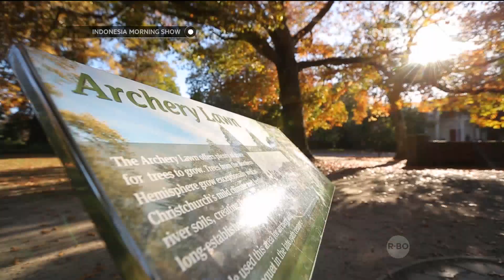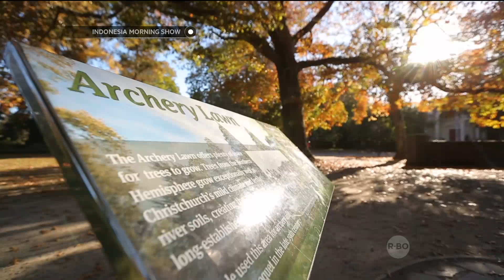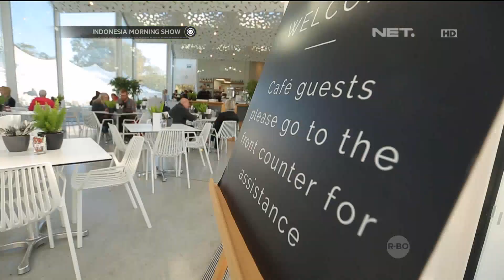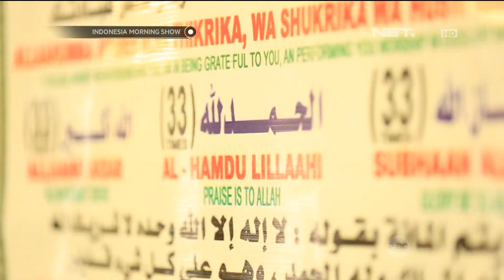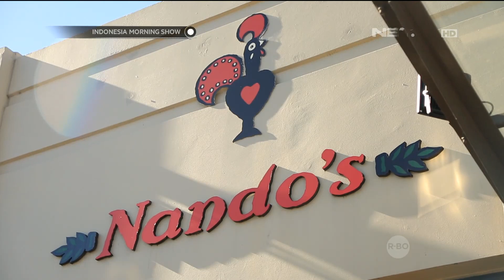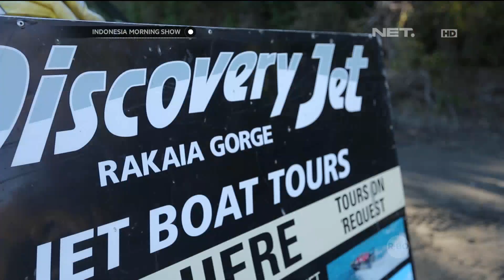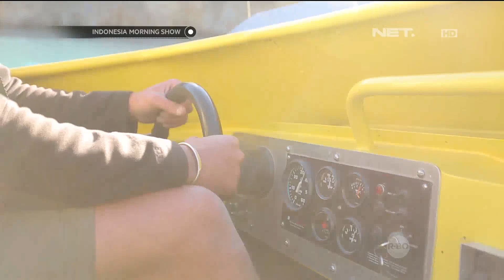Christchurch Sambut Wisatawan Muslim